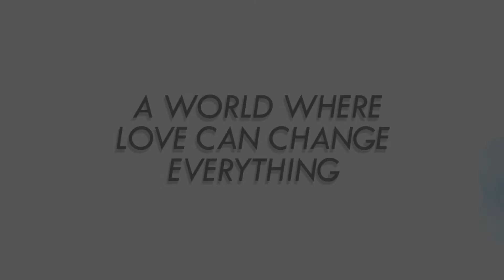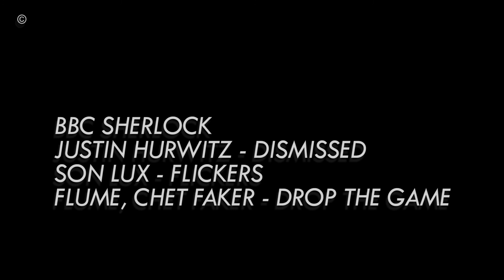FLICKERS Trailer (BBC Sherlock)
"AU where everything is black and white until you meet your soulmate"

I created this video in a hurry because I really didn't have the time but I really fell in love with the prompt I found on Tumblr, so here we are.